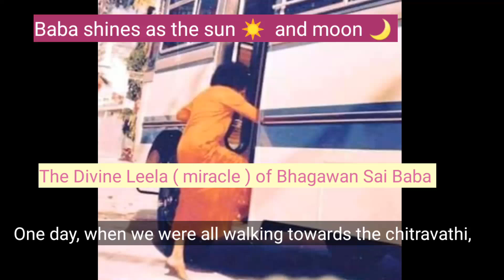The divine Leela (Miracle)Baba shines as sun ☀ and moon 🌙.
Rainbow colors is all about day today life, we have many to enjoy, we must keep enjoying it.
Life is only happiness...   The divine Leela of Bhagawan Sai baba.